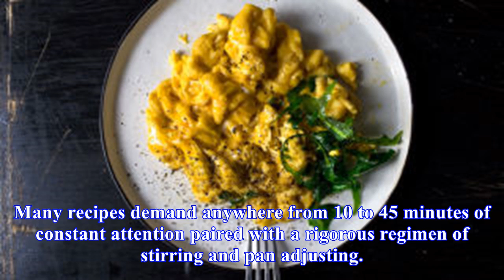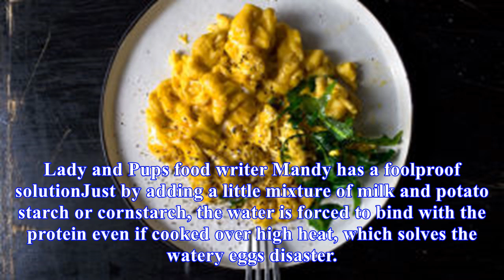Achieve perfectly creamy scrambled eggs with milk and cornstarch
Mastering the art of perfectly creamy scrambled eggs can be a difficult task, resulting in pans and pans of bad to mediocre eggs. Low heat cooking requires too much time while high heat cooking can result in a lumpy mass of dry, unpleasant eggs. Luckily, theres a simple, twoingredient solution that ...
Source: skillet